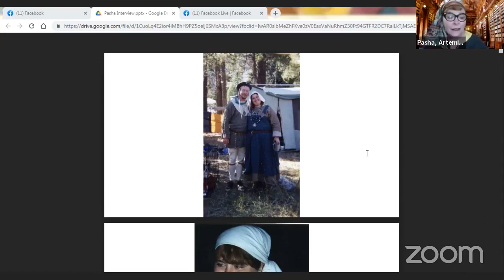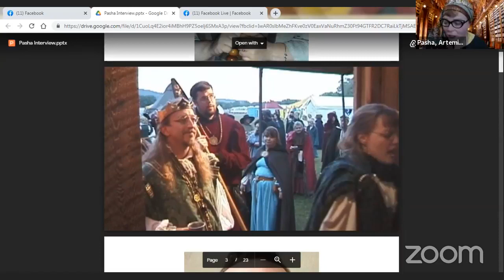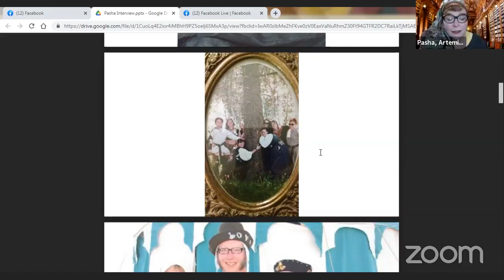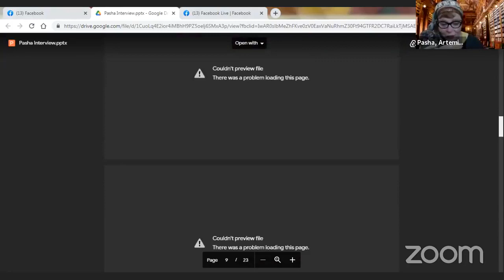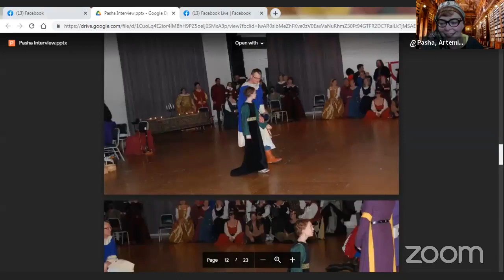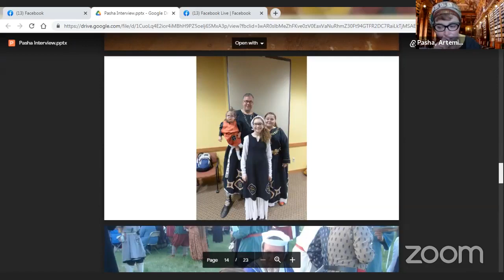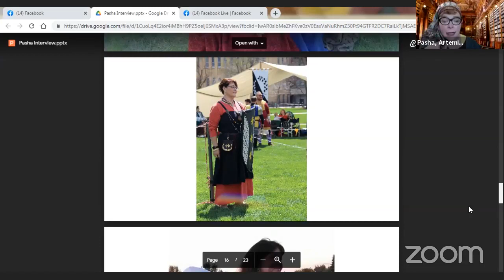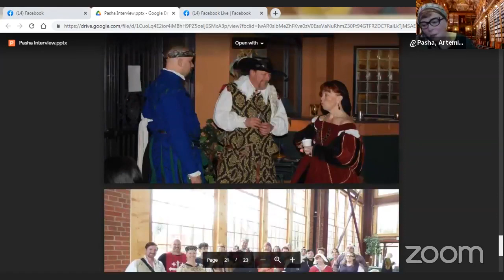Branch of Laurels Interview with Pasha, Artemisia